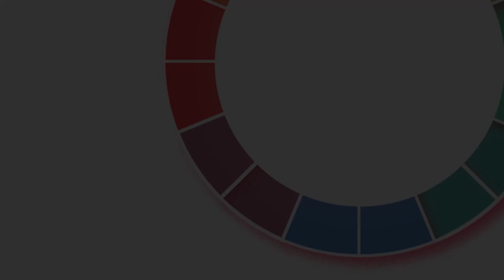16 Personalities in 2070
This Thursday's video transports the 16 types into the year 2070, exploring which cognitive functions might be better suited to an increasingly virtual & online economy than others.

Thanks to Kiara Kerrick for the subtitles!

About me:
Hi, I'm Harry, and I'm intensely passionate about personality typing and self-development - so much so that I have created my own Jung-inspired system, taking a more high-resolution look at the factors making up personality.

Through Cognitive Personality Theory I examine the underlying mechanisms behind cognition, and the means through which a single type can have limitless individual variation - I believe type itself is just a set of cognitive predispositions that can according to the needs of the situation be overcome.

I don't believe any type is limited in what they can achieve, but have noticed sensationalist attitudes and internet trends propagating a culture in which type-development is actively discouraged in favour of conforming to simplistic archetypes. Through CPT I hope to dispel various myths and oversimplifications of what constitutes personality type, and along the way encourage a healthier attitude towards type that allows a person to become not who they are told they are, but rather who they want to be.

KEY

Ni/Introverted Intuition - Broad & plethoric perception of internal world.
Ne/Extraverted Intuition - Broad & plethoric perception of external world.

Si/Introverted Sensing - Specific and concrete perception of internal world.
Se/Extraverted Sensing - Specific and concrete perception of external world.

Fi/Introverted Feeling - Subjective codec; internal emotional data & harmony.
Fe/Extraverted Feeling - Subjective codec; external emotional data & harmony.

Ti/Introverted Thinking - Objective codec; internal logical order.
Te/Extraverted Thinking - Objective codec; external logical order.

Lens - Perceives data.
Codec - Rationalises data.

Convergent - Positive, creative, enacting change and seeking novelty.
Divergent - Negative, authoritative, instilling consequence and driving utility.

For more clarification on terms see the CPT eBook!